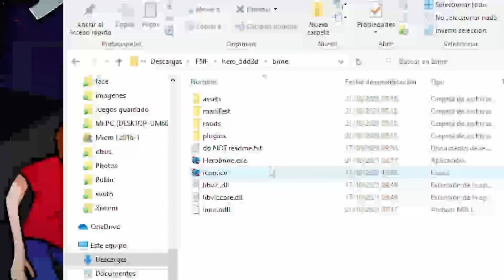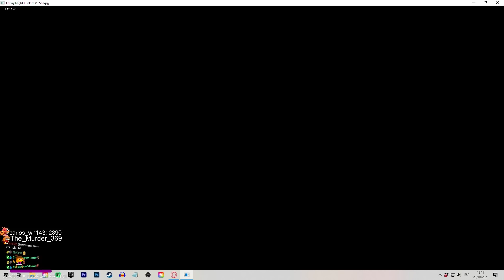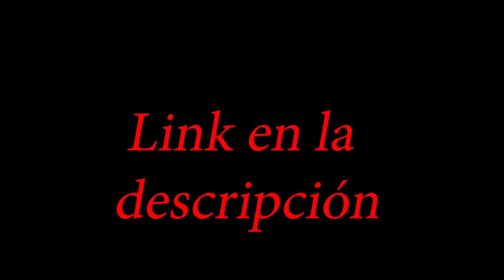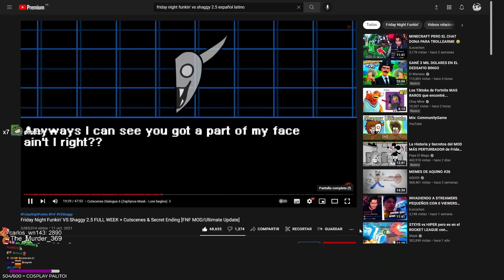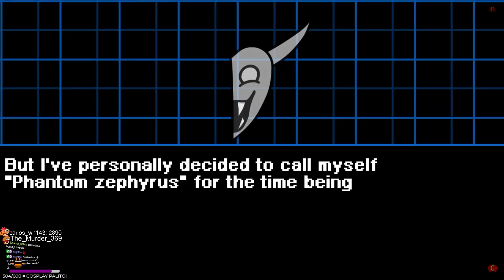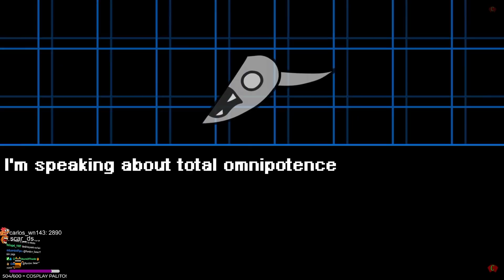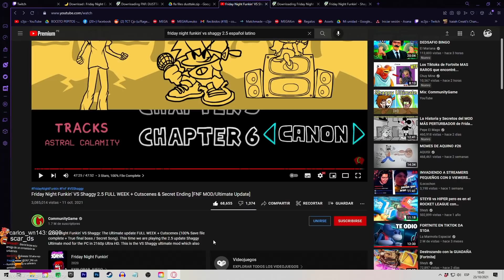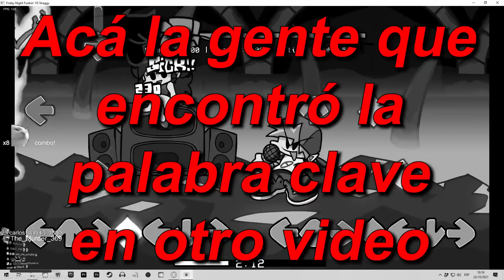Shaggy HA VUELTO más ENOJADO que NUNCA al FNF! D:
Dos mods potentísimos llegaron! + Vs Herobrine | FNF Friday Night Funkin' | c3jo

- Canales!

00:00 Intro
00:20 Vs Herobrine
04:22 Vs Shaggy
19:49 Outro